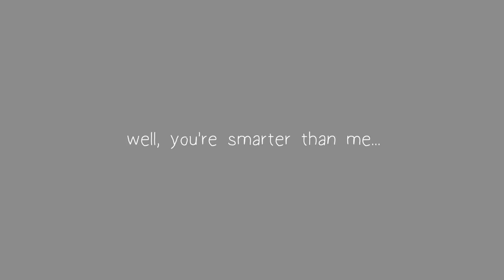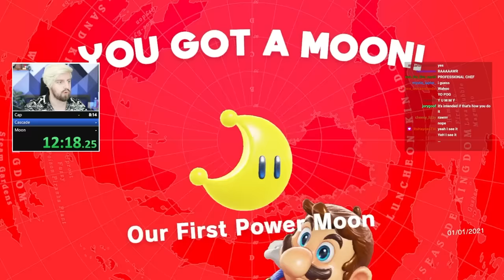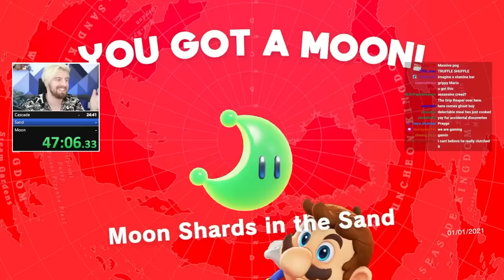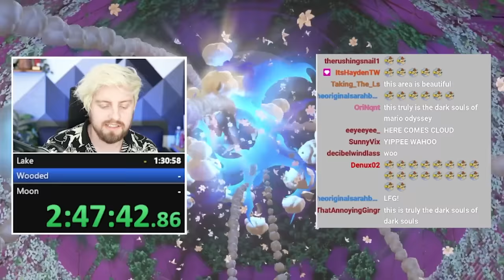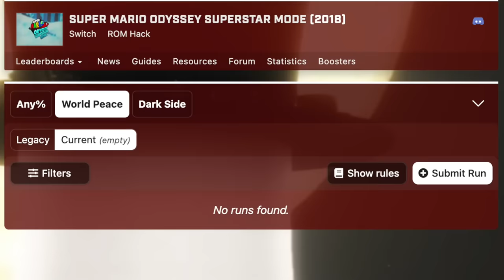I finally tried KAIZO Mario Odyssey...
This was genuinely some of the most fun I've ever had while playing a video game outside of the parts that were the least fun I've ever had while playing a video game

FINAL CUT EDITOR:
➤ me (superstar)